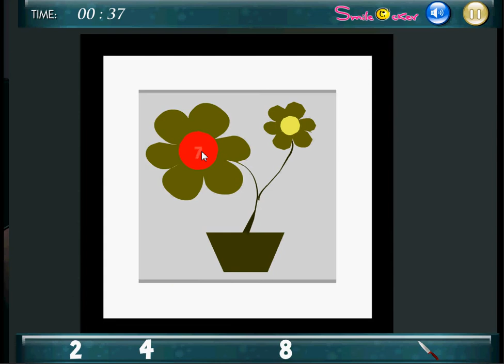Night Room Escape Walkthrought